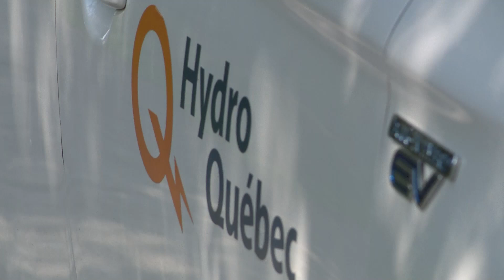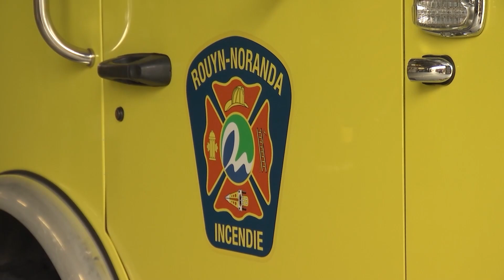Orages violents : Plus de 4 000 clients privés d'électricité dans la région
ÉLECTRICITÉ | Au lendemain de violents orages, c'est plus de 4 000 clients qui sont toujours privés d'électricité en Abitibi-Témiscamingue. Les zones qui ont été le plus touchées par l'événement météorologique sont Val-d'Or et Rouyn-Noranda.
Félix Blaquière a préparé ce qui suit.